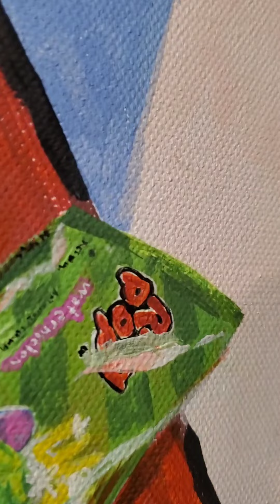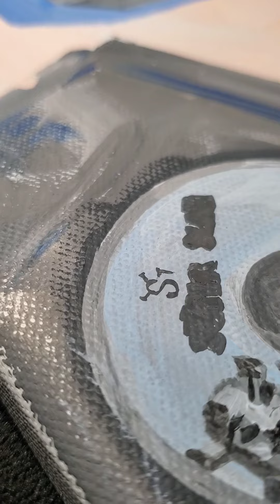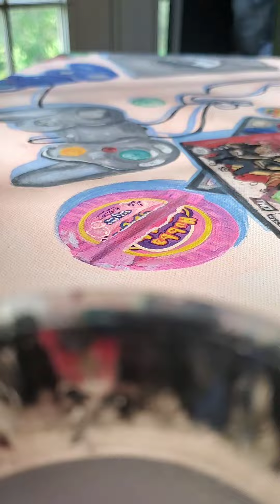Painting timelapse with background noise - Pink Sleepover acrylic painting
Please excuse my runny nose at parts of this video. I really like watching back minimally edited video to better remember what I was up to.

I hope you might enjoy this to, feel free to turn the sound off if you'd just like a background video while you're productive!